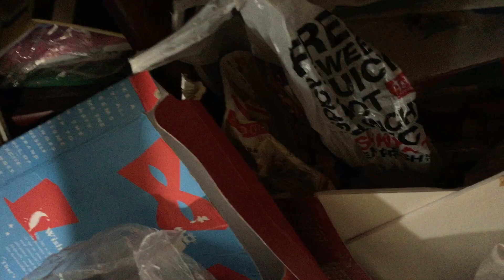2021年9月18日(土曜日)の特に美味しそうなもの。 〔2021年9月18日(土曜日)パート⑵/⑵〕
Title Video : 2021年9月18日(土曜日)の特に美味しそうなもの。 〔2021年9月18日(土曜日)パート⑵/⑵〕
Add Title Video : 2021年9月18日(土曜日)の特に美味しそうなもの。 〔2021年9月18日(土曜日)パート⑵/⑵〕
Date Video : 2021/9/18/Saturday “18 September 2021”
Today Date Video : 2021/9/23/Thursday “23 September 2021”
Video Count : 1009
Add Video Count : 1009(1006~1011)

※ 900本目の動画が突破しました。もうすぐ、1000本目以上の動画が突破するかもしれませんよ。
※ 9月になりました。毎年6月から9月までが夏です。スイカとメロン、トマトやキュウリなどの夏野菜、桃や梨などの夏の果物、パイナップルやマンゴーなどのトロピカルフルーツ、かき氷、アイスクリームとソフトクリーム、冷やし中華、そうめん、ラムネ、ブルーハワイ、冷たい飲み物などをお楽しみにしてください。特に花火とお月見も楽しんでください。
※ コメントは自由ですが、喧嘩とアンチを含む荒らし、嫌がらせ、誹謗中傷、名誉毀損、性的内容と個人情報の書き込みと不謹慎な動画は厳禁です。
※ もしもコメント欄で喧嘩とアンチを含む荒らし、嫌がらせ、誹謗中傷、名誉毀損、性的内容と個人情報の書き込みをした場合は即ブロックをしますので覚悟してください。
※ 因みに、「かっつぁん(kaxtutuxann)」と「アルカード」と「エルガ」のことを推しています。